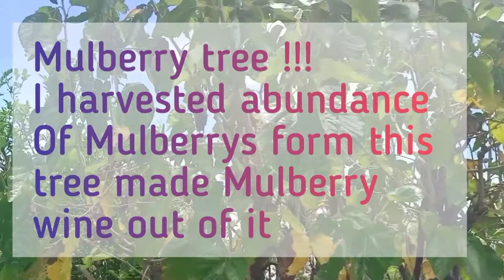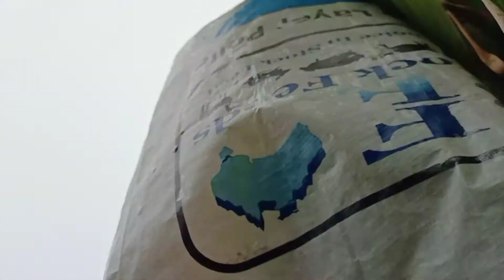Backyard tour and harvesting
Hi guys we showing our small backyard garden and our little harvestions ,I hope you all enjoy this video and let's know your opinion 🙂